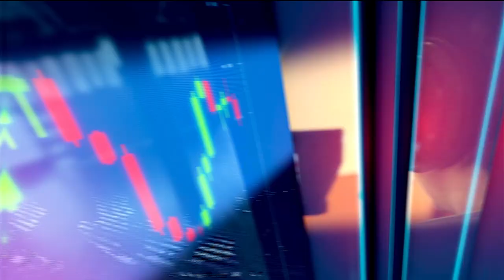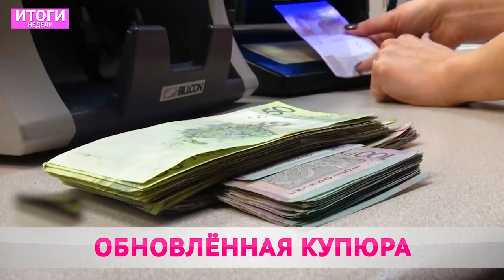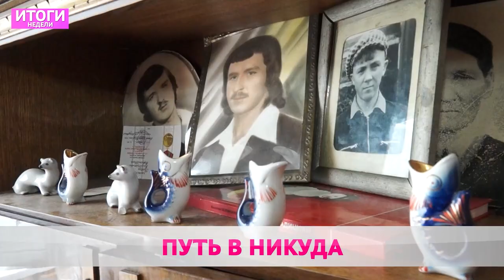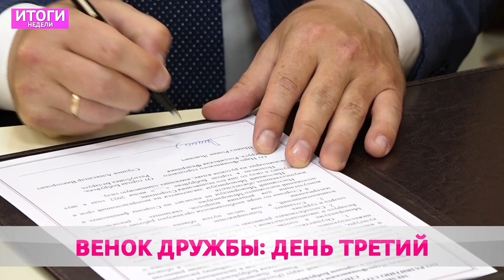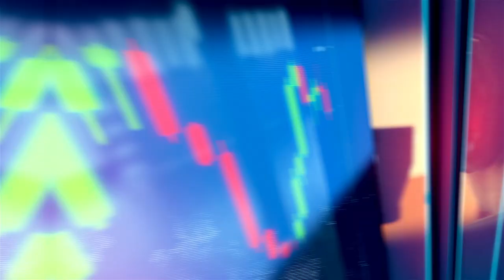Итоги недели 26 06